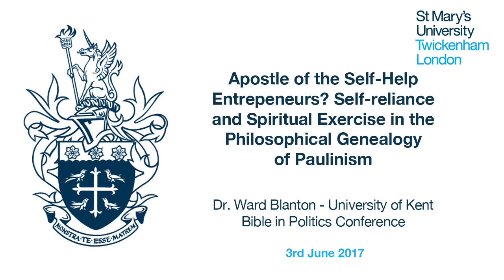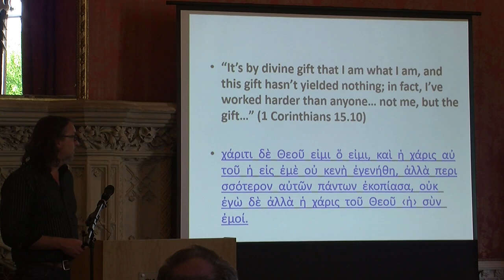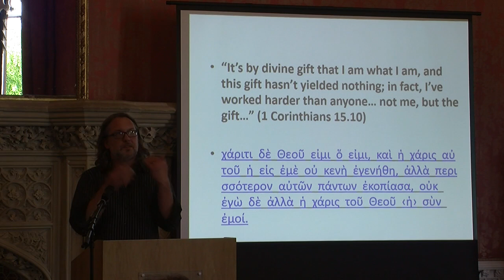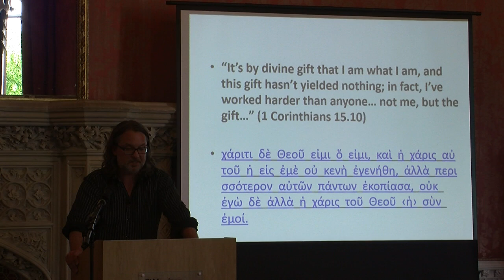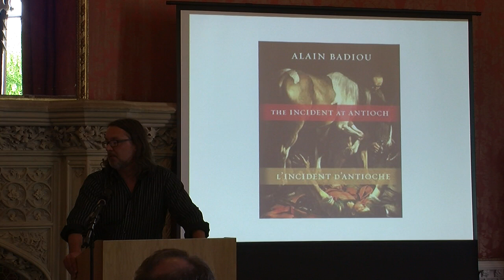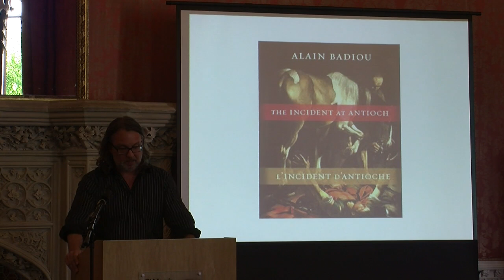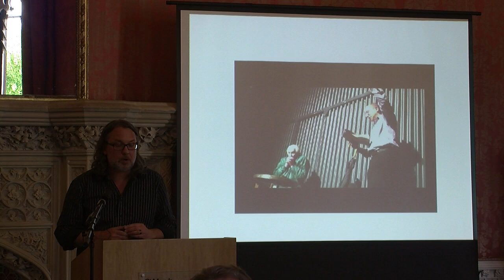Apostle of the Self-Help Entrepreneurs?: Dr Ward Blanton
Presentation from the ‘Bible in Politics’ conference, hosted by the Centre for the Social-Scientific Study of the Bible at St Mary’s University, Twickenham.

Full talk title: Apostle of the Self-Help Entrepreneurs? Self-reliance and Spiritual Exercise in the Philosophical Genealogy of Paulinism